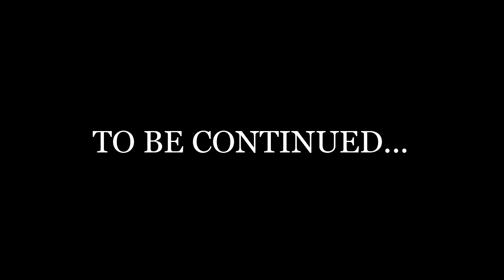Zelda Ocarina Of Time 3D - BIG POE HUNTING | Let's Play Walkthrough Part 35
let the side questing begin.